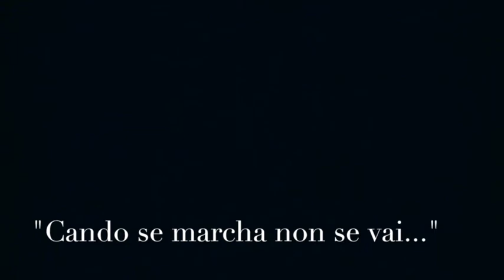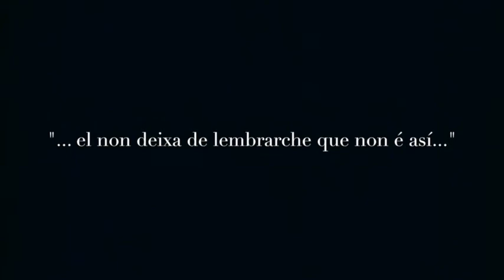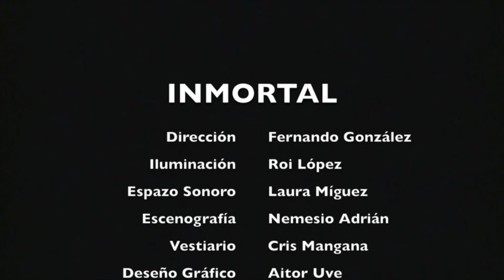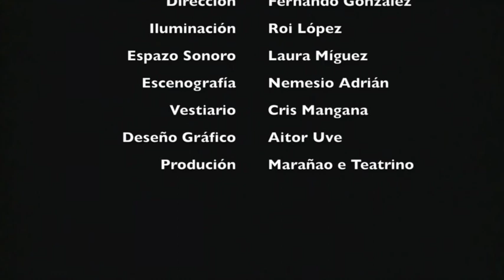INMORTAL_MarañaoTeatro- Obra Completa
Montaxe do grupo de Teatro Marañao 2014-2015